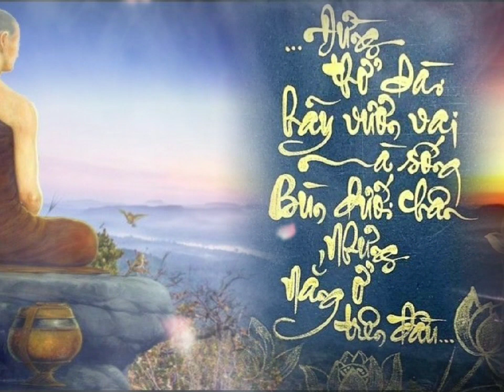Những Dòng Thư Pháp